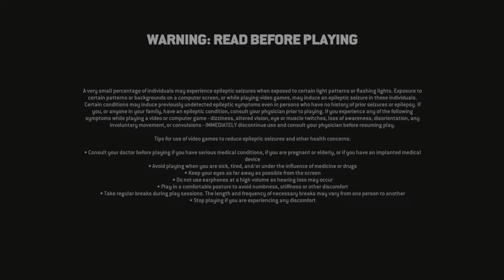"Im wathing the game"-Cheese sauce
Im on that